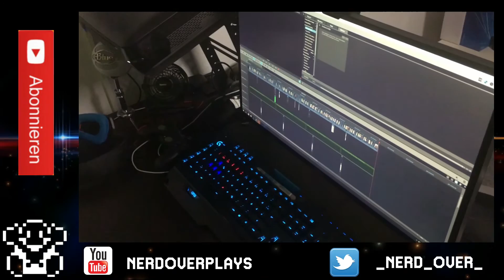Alienware X51 - Mein PC - Modding Guide - Stark und Leise - Anleitung - Deutsch - German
Alienware X51 Modding Guide - Strong and Silent - How to

Die verwendeten Komponenten gibt es hier:

★ Noiseblocker 40mm Lüfter

★ Noctua 60mm Lüfter

★ Xigmatec Janus CPU Kühler

★ Noctua Adapter

Ihr seit natürlich frei euch die Sachen bei anderen Händlern zu kaufen. Trotzdem vielen Dank!